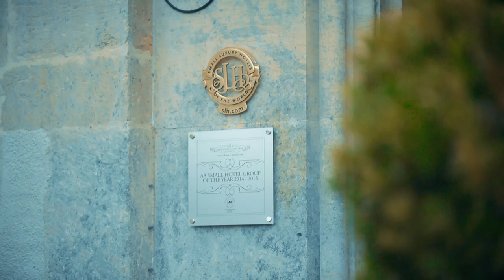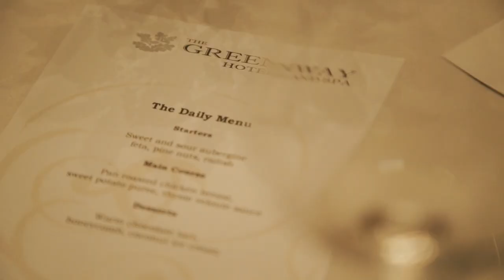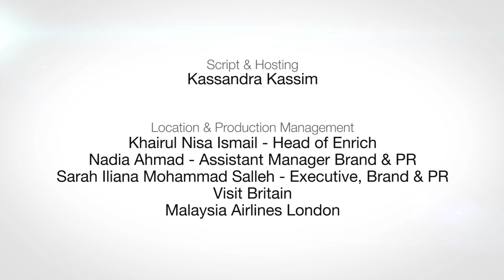EnrichLuxe // The Cream of The Cotswolds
It is said that the Normans (French) taught the English love for the countryside, hunting and hawking and where better to soak it up if not at The Cotswolds. Discover Gloucestershire, once the seat of a powerful Anglo-Saxon Kingdom, where the Norman invaders settled in for a period of 200 years from the 1100s.